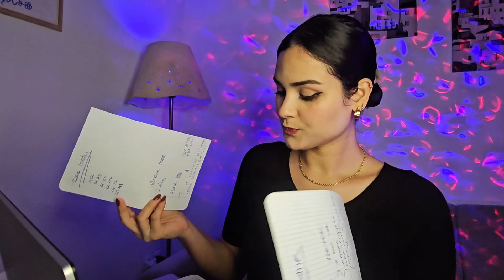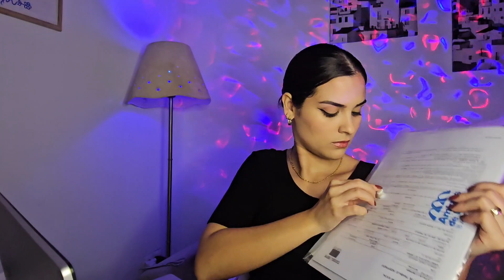ASMR ROLEPLAY SECRETÁRIA | sons de teclado, tesoura e papel✂️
Como vocês amam um ROLEPLAY,  hoje eu trouxe um asmr SECRETÁRIA  para te relaxar e te fazer dormir... com muitas falas suaves, sons de teclado, papel e tesoura...

Beijinhos 😘